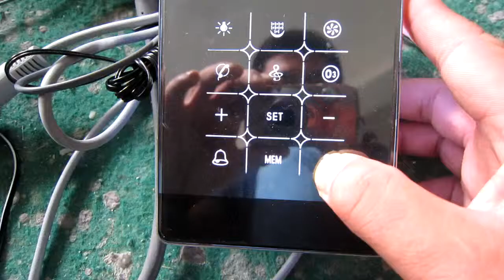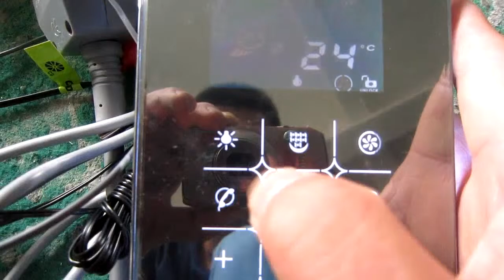How to use Steam Generator TR 029 Part B